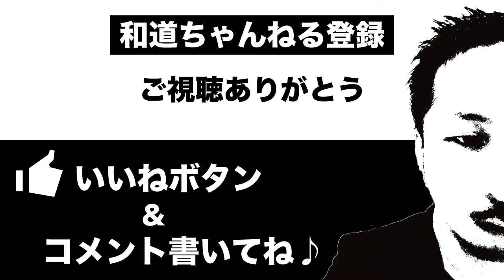今日はリスワン頑張ります